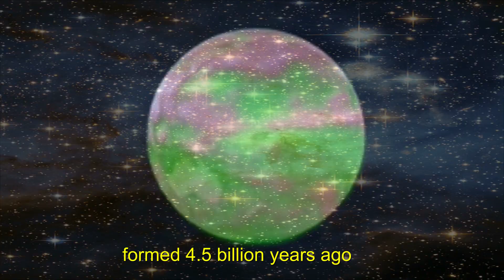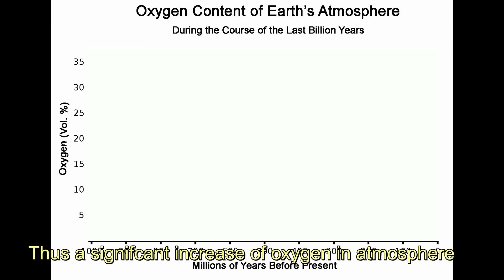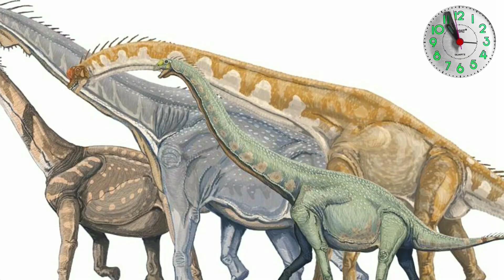History of Earth Origin Timeline in 24 Hours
Please like us in facebook at

Our planet Earth formed about 4.5 billion years ago.  Here the entire history of the Earth squeezed into just twenty four hour. .  When we think of time in this way, humans beings have only been around for 78 seconds!
Representaton of the Earth's history on a 24 hour clock.